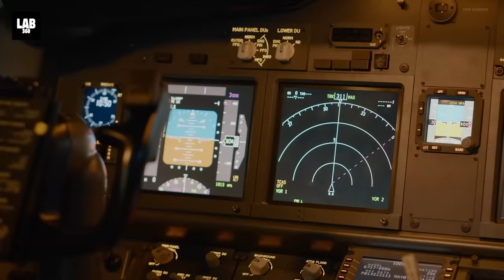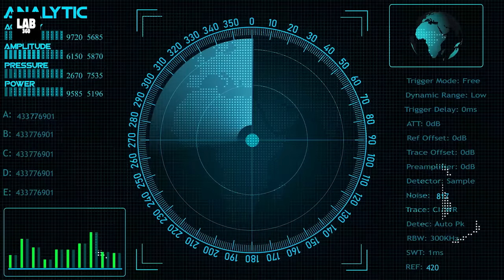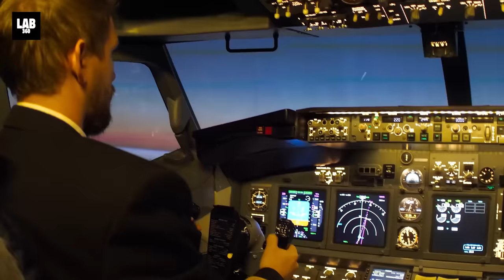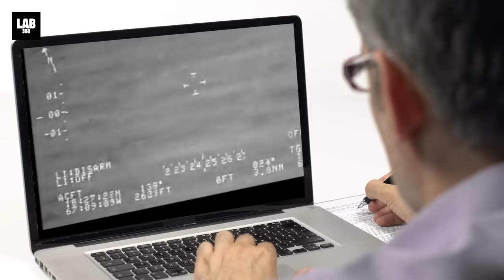Unbelievable UFO Sightings Caught on Camera In Real-time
Located at Groom Lake in the middle of the barren desert of southern Nevada, Area 51 is a U.S Air Force installation that has become infamous for a speculated connection with unidentified flying objects (UFOs).
Conspiracy theories surrounding the base, suggest that it is used for the testing of alien technology recovered from supposed crash sites, like the famous one in Roswell, New Mexico.
Also, the fact that the base was a secret for many years and is still inaccessible to the general public, doesn’t help its reputation either.  But we are not here to talk about what it is, and what it isn’t. We will instead talk about what has been seen around it.

0:00 US Intelligence reports unexplained UFO sighting
1:39 UFO Spotted at Area 51
4:07 Mexican Air Force UFO Sighting
5:03 14 Unknown Crafts Caught on Camera
7:03 Bizzare UFO Split into Two